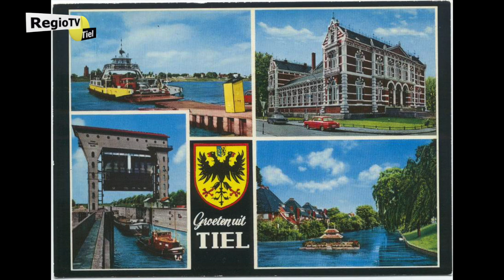Oude Tielse Ansichtkaarten in 'Groeten uit Tiel'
Dit keer oude Tielse kleuren Ansichtkaarten in: 'Groeten uit Tiel'